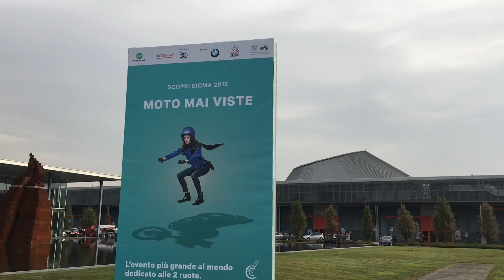Les hôtesses du salon EICMA 2016